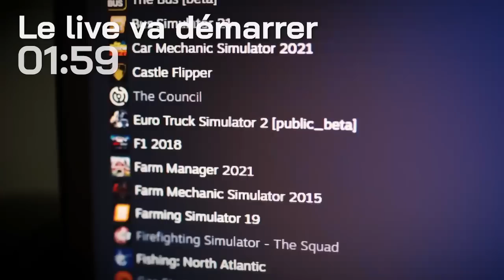Découverte de l'excellente MAP KOLONIA Farming Simulator 22 (PC/Mac only) - Redif Twitch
•Kolonia est une map farmingsimulator22 comme j'aimerais en voir plus souvent. Le niveau de détails est très satisfaisant, et le réalisme bien abouti. Néanmoins, elle manque d'élevages déjà placés (uniquement des vaches dans des enclos rikiki), et de chaînes de productions. Ce n'est pas très grave dans la mesure où on peut les placer nous-mêmes. En solo, la taille est largement exploitable, mais prévoyez quand même l'aide d'un ami ou 2 pour en venir à bout. Dans tous les cas, cette map polonaise vous donnera un avant-gout de la future ZIELONKA du Season Pass 2 de FS 22.

•Tu veux nous soutenir ?
•Intro : 00:00
•Review de la map Kolonia : 10:00
•Fin du live : 01:20:30